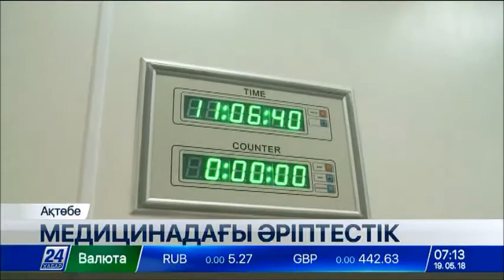Түркиядан келген дәрігерлер тегін операция жасады